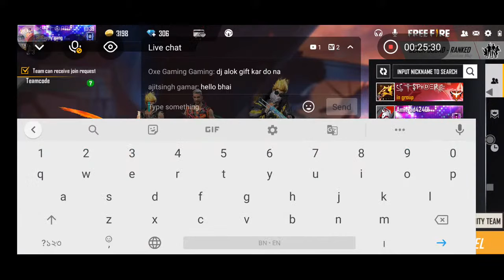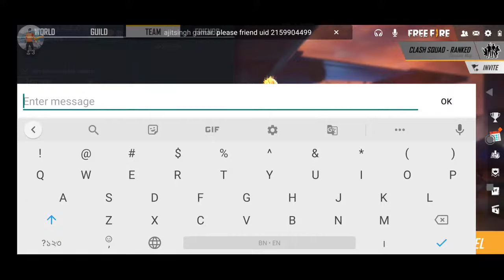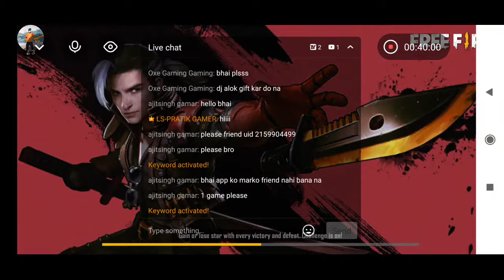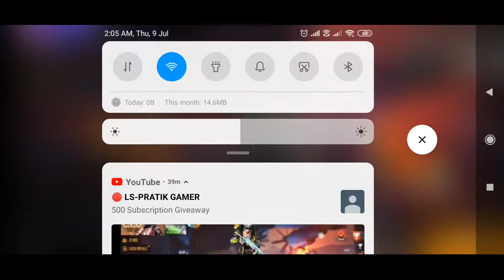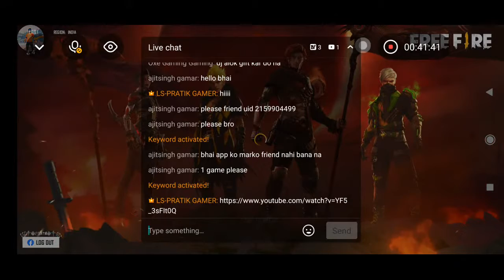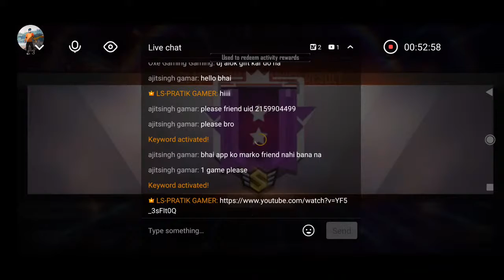500 Subscription Giveaway